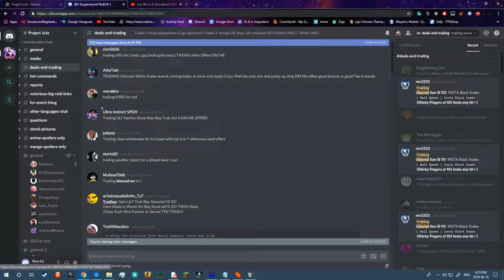Good bye jojo OC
ok synapse premium discord...